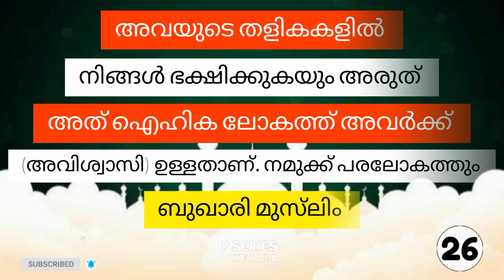Ramadan Mubarak / Malayalam Quotes / 26 day